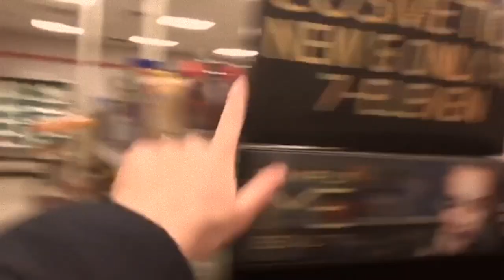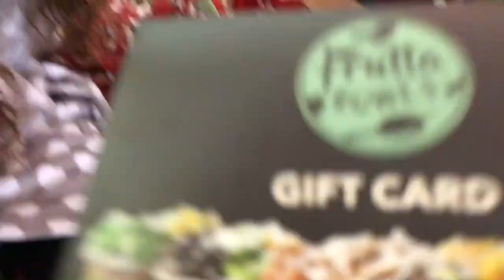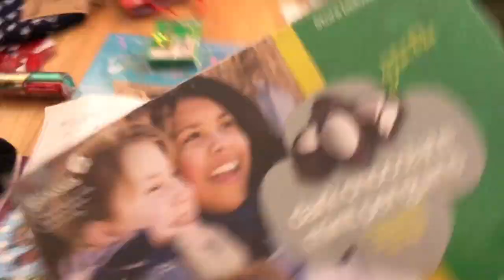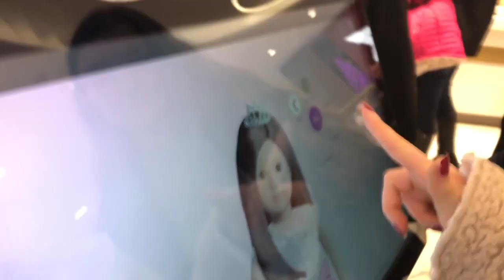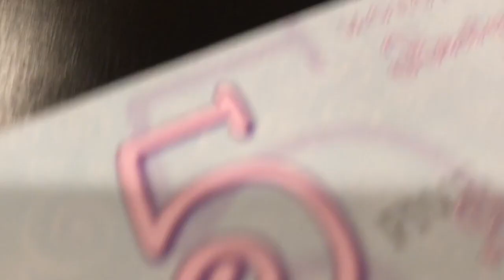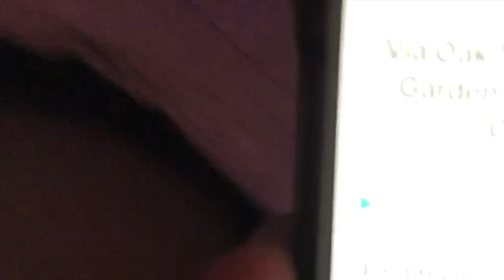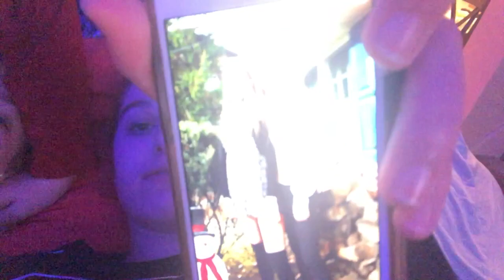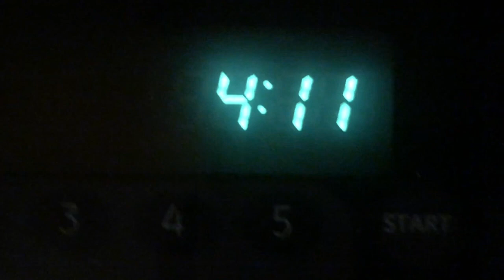$895 BALENCIAGA PLATFORM CROCS!?!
im very sorry this is 8 years long